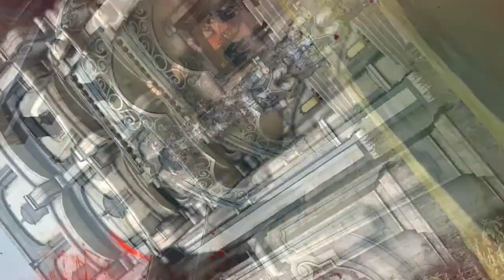Dishonored Gameplay Walkthrough Part Five HD. "Say hello to my little friend!"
More Dishonored Gameplay, In this episode I had some issues getting to my goal, I also learned the importance of not killing things. I top it off with a nice reprogramming of a gun turret and murder happens.